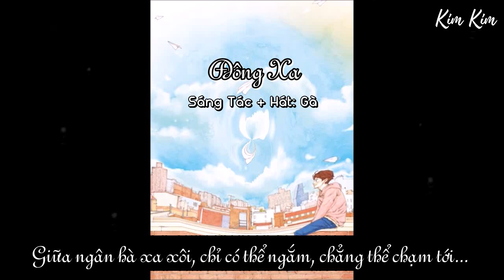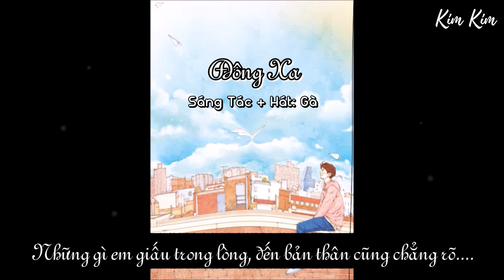Đông Xa - Sáng Tác + Hát : Gà